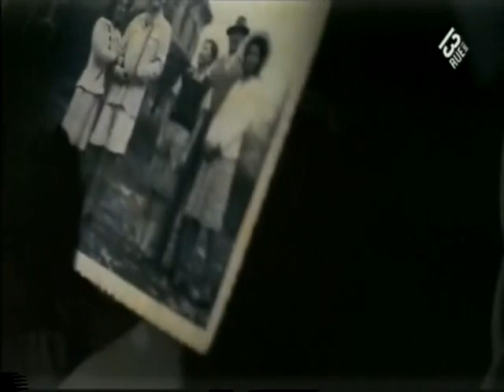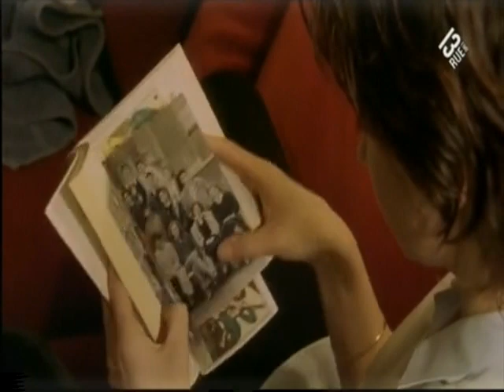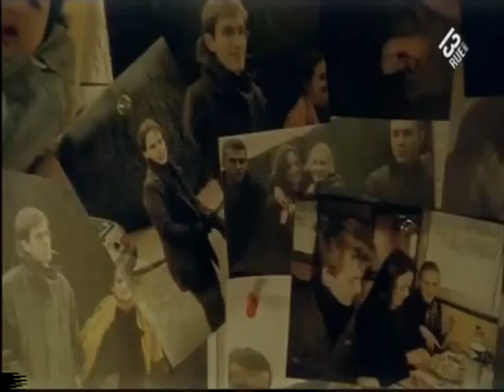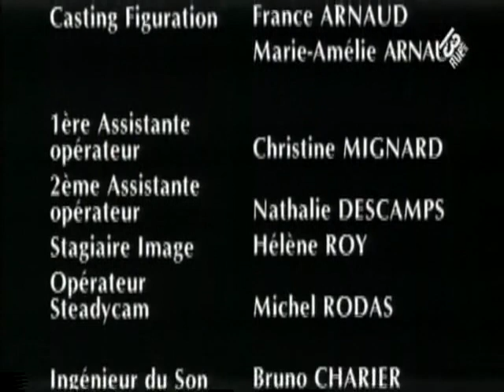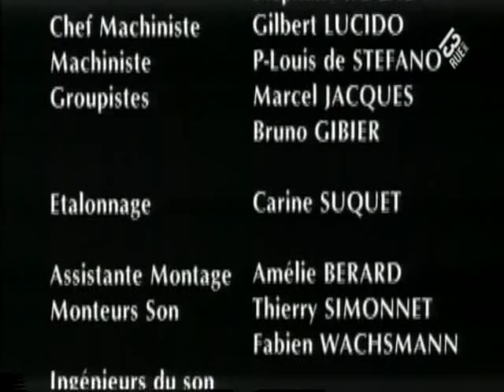Florence Larrieu le juge est une femme. Drôle de Jeu. 1997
Dans la région de Versailles, le jeune Benoît Rochal est retrouvé assassiné, à proximité de la maison de Gerbault, un clochard tailleur de pierres. L'adolescent a, en effet, été sauvagement poignardé. Evidemment, Gerbault est immédiatement soupçonné du crime... Le juge Florence Larrieu prend l'affaire en main avec d'autant plus d'engagement que Gerbault, a été son professeur de philosophie au lycée. Et quel professeur !... Pour la jeune femme, cela ne fait aucun doute, cet homme a joué un rôle véritablement déterminant dans son choix de carrière